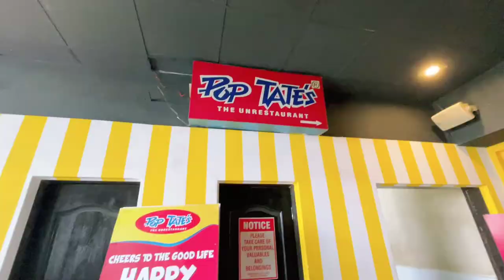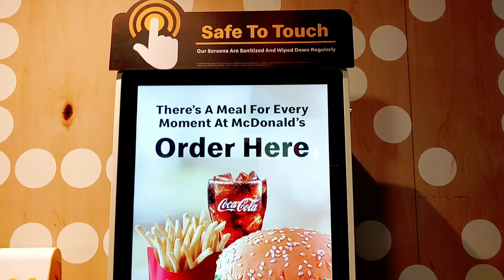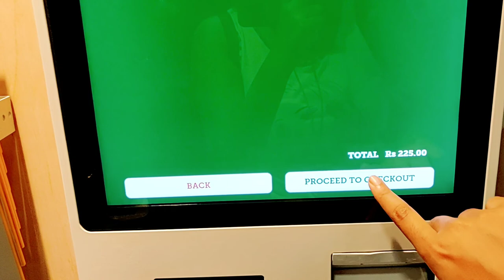Pop Tate's Malad - Best for Sizzlers🔥 | Did a lot of Shopping but WHY? | Mumbai | Vlog | Hemagni Das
Hey Kuchu Kuchu People 🥰

Timing :-

Location :-

More Vlogs and Videos coming soon😘